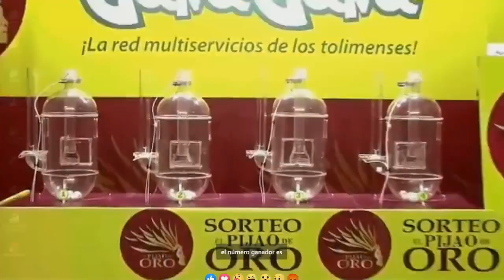PIJAO DE ORO Resultado del DOMINGO 07 DE AGOSTO del 2022 ✅🥇🔥💰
Hola buenas tardes, te presentamos los resultados de las loterías y chances en Colombia, vamos con el Resultados del Chance Pijao de Oro del DOMINGO 07 DE AGOSTO de 2022.